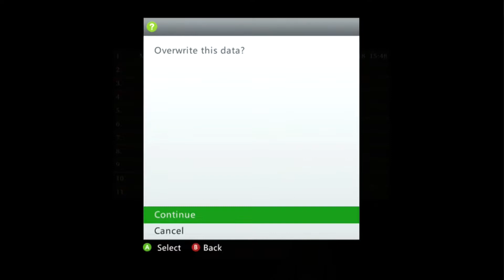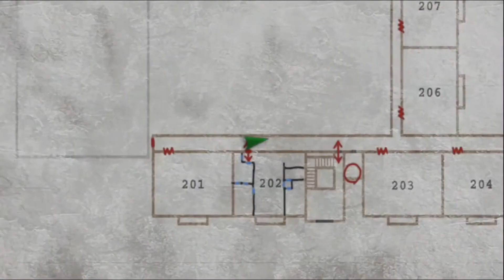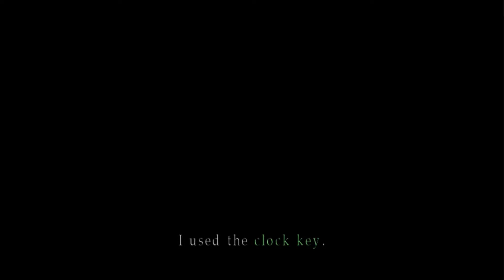THE BODY OF A BUTTERFLY | Silent HIll 2 HD - Part 4 [DubbstepGiraffe]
Silent Hill 2/ Silent Hill HD Collection streamed on Twitch

CREDITS
Artwork: In-game recording/ screenshot
         Moho Studio Pro